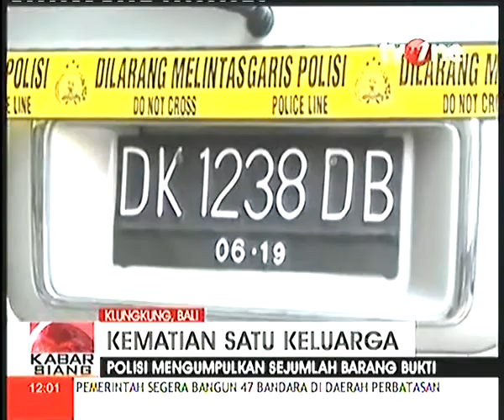Misteri Meninggalnya Satu Keluarga Di Hotel Di Kelungkung Bali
Misteri Meninggalnya Satu Keluarga Di Hotel Di Kelungkung Bali, Misteri Meninggalnya Satu Keluarga Di Hotel Di Kelungkung Bali,